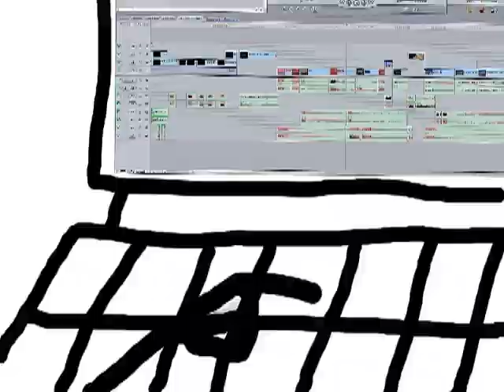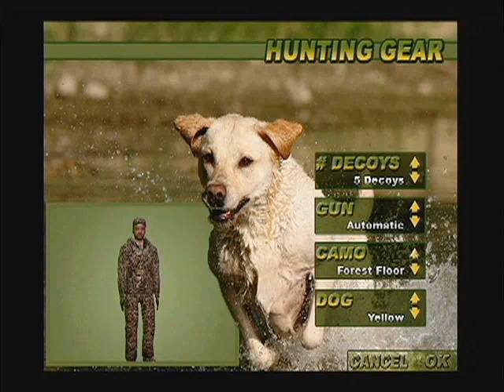Ultimate Duck Hunting: Gametrailers Funniest review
Probably one of the better reviews that ever came from their site. To be honest, the site was great and was my go to site for reviews, untill late 2009.